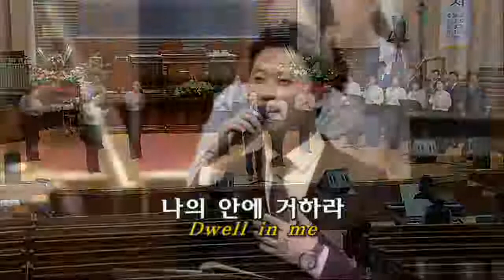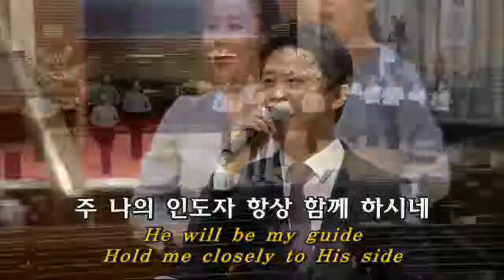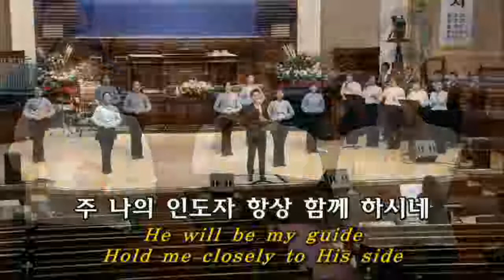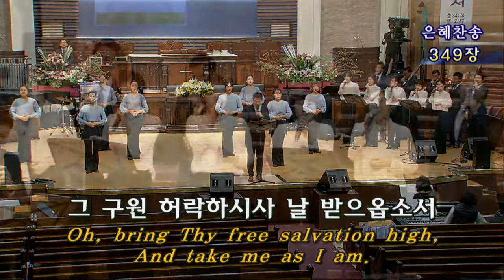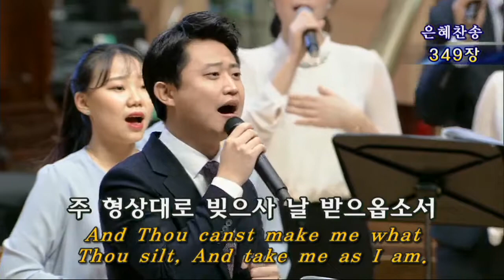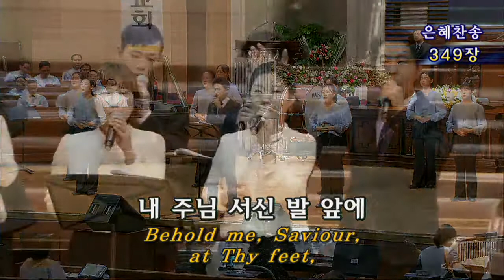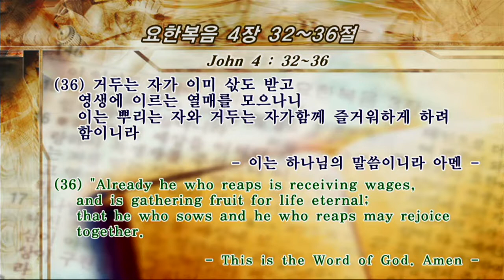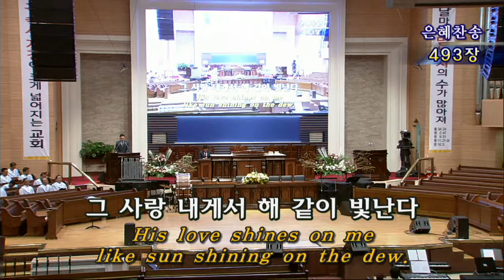20190120 The One Who Reaps the Fruit of Eternal Life